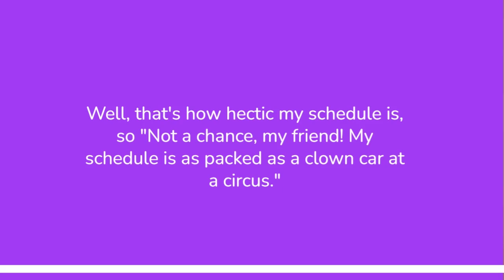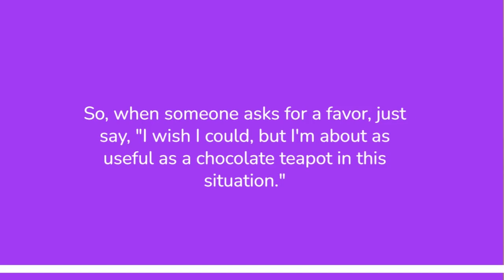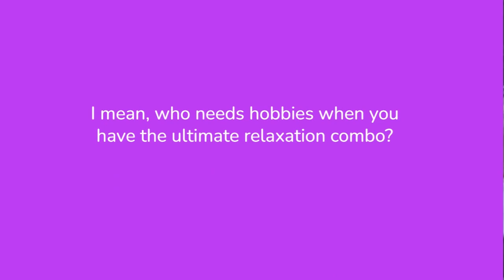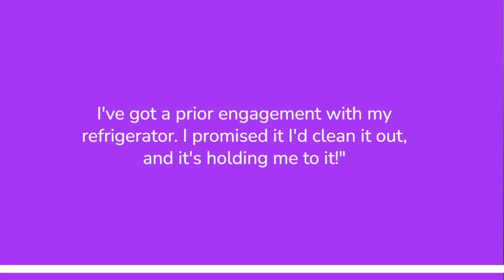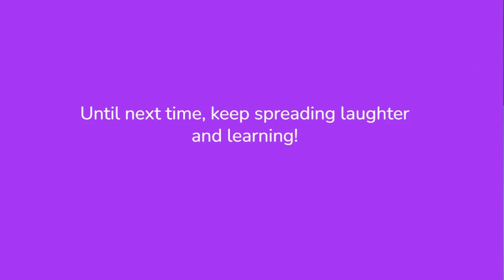10 Hilarious Ways to Say "No" in English